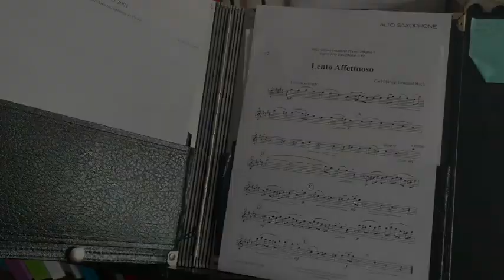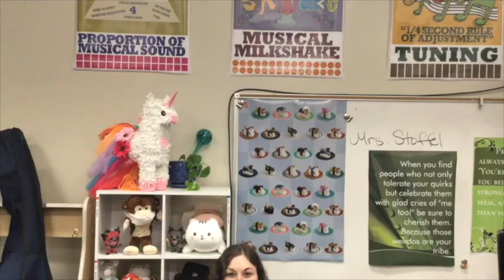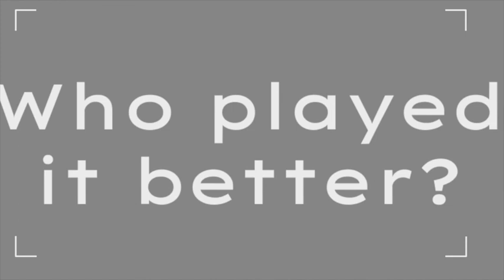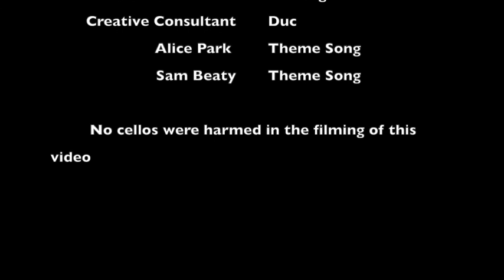Directors Gone Rogue Episode 3